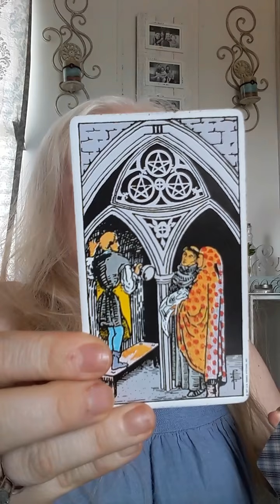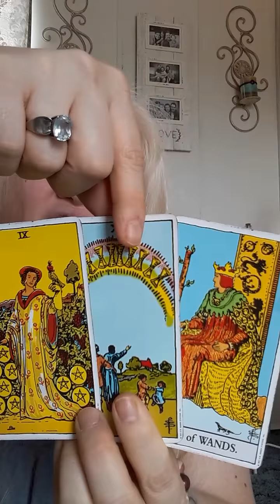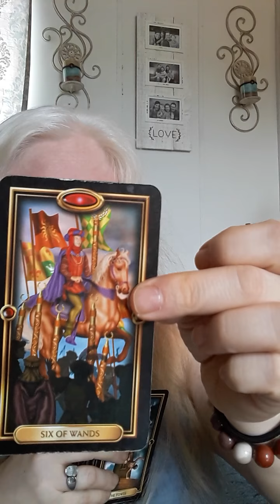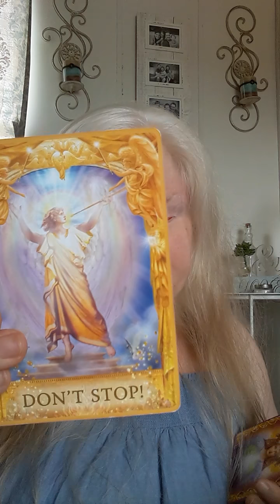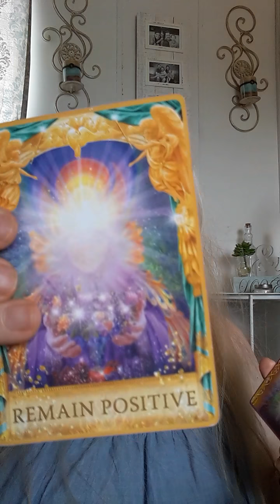LIBRA 2ND HALF MARCH 2019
Please allow 24 to 48 hours to receive your reading.

Single Question Reading: $5.00
I need your first name, your zodiac sign, and your question. Please send a gist of your situation. This is for only 1 Question.

I need your first name, your Sun sign ad well as your love interests first name and Sun sign.
This reading is for you and a lover or potential lover.

I need your first name and your Sun zodiac sign.
This reading I'll hit on key things that are hitting your life in different aspects.

I need your first name and your Sun sign.
This reading all leads to THE central issue or situation. This can be in any aspect of your life.

If you would like me to focus on a certain aspect of your life, please let me know.

Namaste,
❤Becky❤